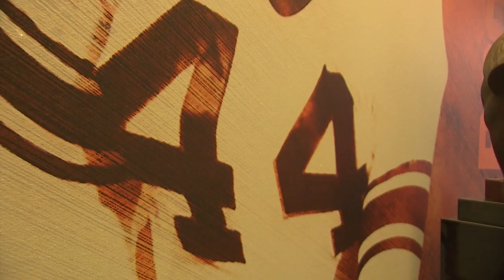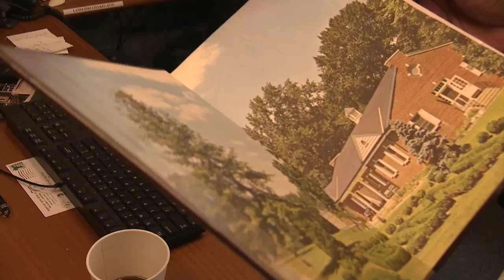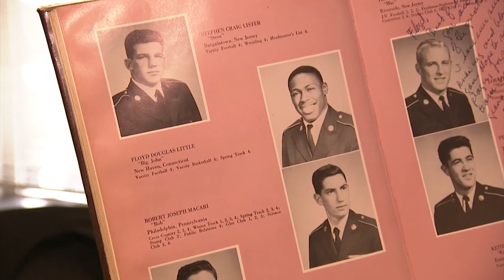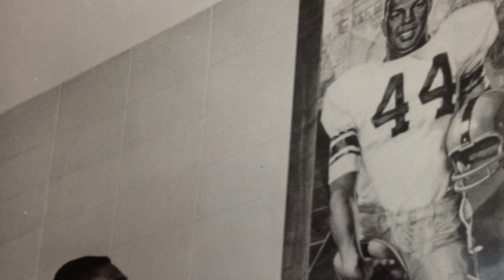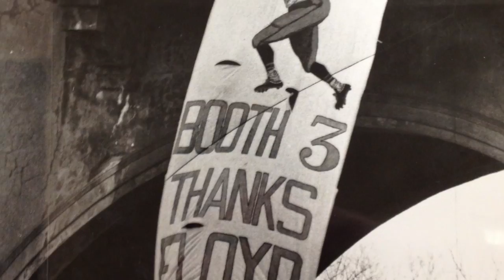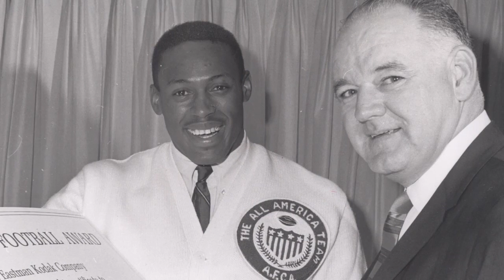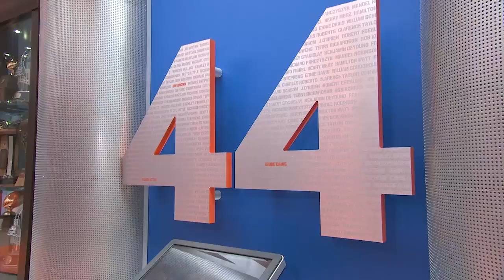Syracuse Legends Floyd Little